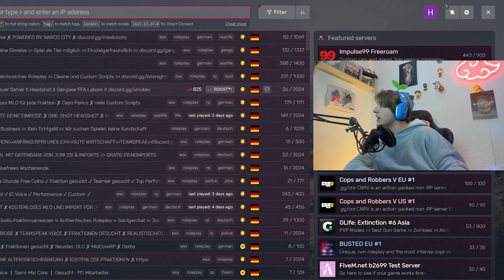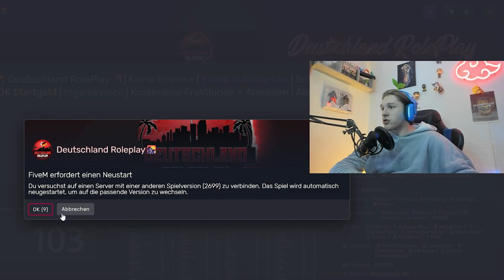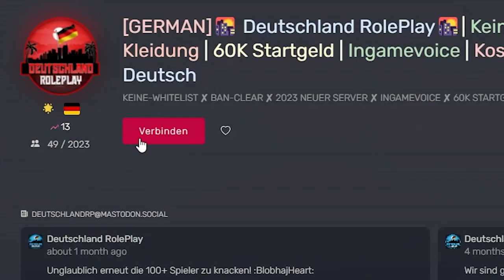VERÄRGERE NICHT deinen ARZT in GTA RP